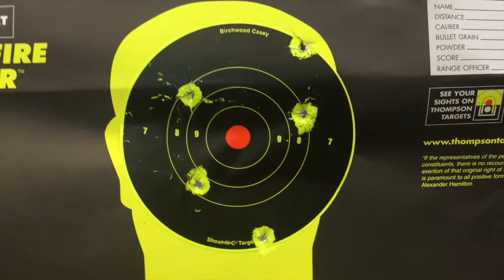Ruger Blackhawk 357 38 shooting 38s